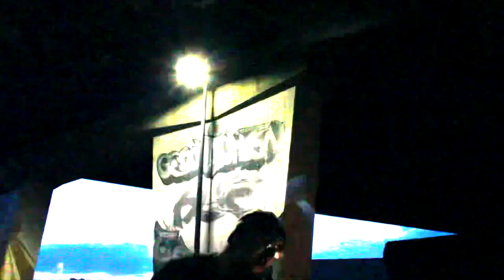ALP 903 & VANTA - MR. X (official video)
Mr X Out Now auf allen Plattformen